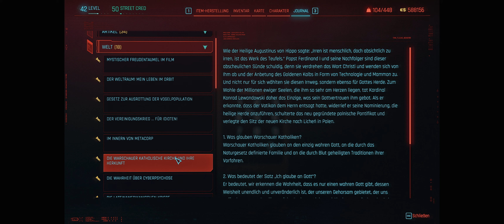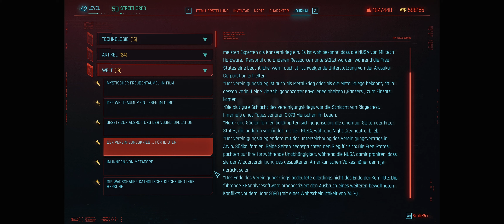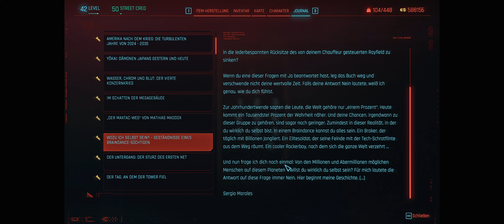CYBERPUNK 2077 (1.5+) #107 - Blue Moon braucht Hilfe & Meditation im Park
Cyberpunk 2077 ist ein Open-World-Action-Rollenspiel des polnischen Entwicklerstudios CD Projekt RED,
das in Night City spielt – einer Megalopolis, deren Bewohner von Macht, Glamour und Körpermodifikationen besessen sind.
Wir schlüpfen in die Rolle von V, einem gesetzlosen Söldner auf der Suche nach einem einzigartigen Implantat –
dem Schlüssel zur Unsterblichkeit.
Entdecken wir gemeinsam eine riesige Stadt, in der unsere Entscheidungen alles verändern werden.
Viel Spaß beim gemeinsamen Eintauchen in diese grandiose Cyberpunk Welt

RTX 3080 Gameplay mit MAX Settings in 3440x1440
VIEL SPASS ;-)